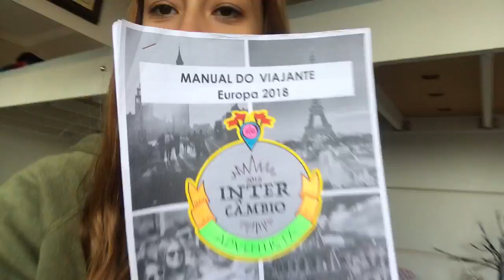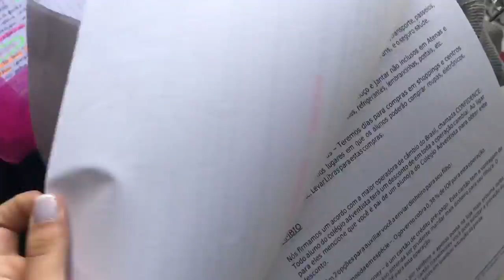PREPARATIVOS PARA O INTERCÂMBIO💙 //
Minhas Redes:
* Musical.ly: _isabelademello
* Insta de makes: @isamcmakeup

CAIXA POSTAL:
8507
Cep: 91901970